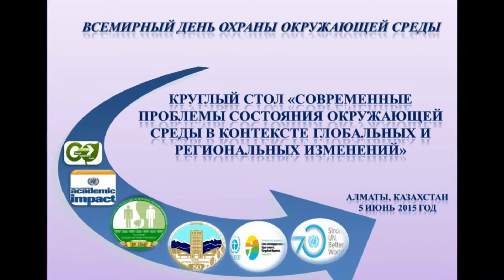1 A Экологиялык конференция 2015